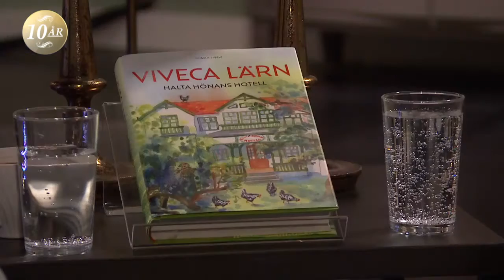Nya romanser på Saltön: "Det kan vara den sista delen i serien" - Malou Efter tio (TV4)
Malou Efter tio i TV4 från 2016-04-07: Författaren Viveca Lärns populära serie om människorna på Saltön har fått ännu en fortsättning. Möjligen är denna den sista. Många romanser och en del skilsmässor blir det i alla fall.